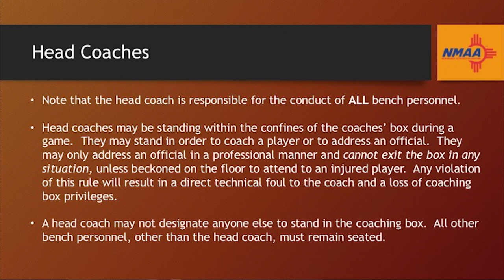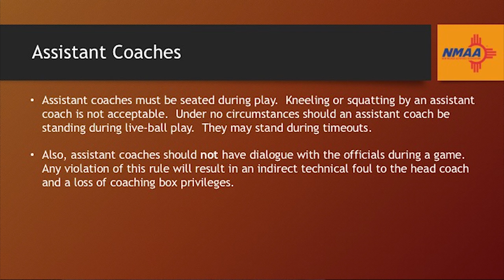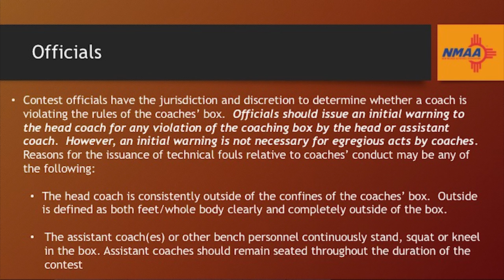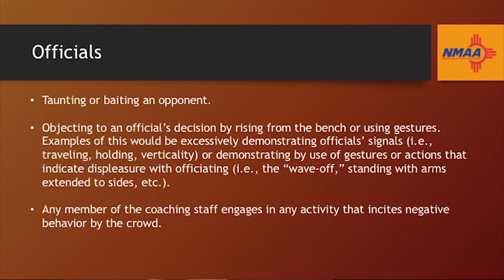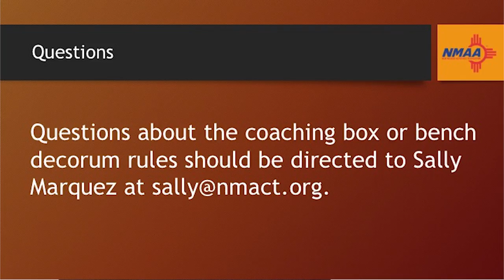Basketball Coaches Box Rules Presentation